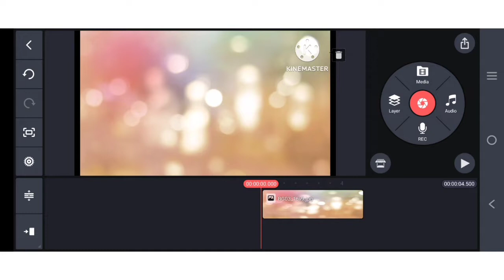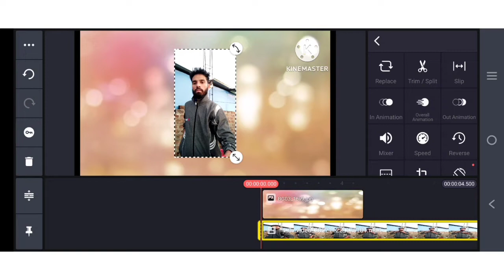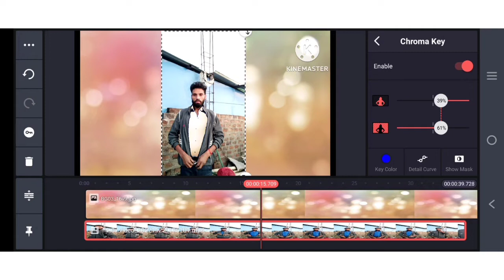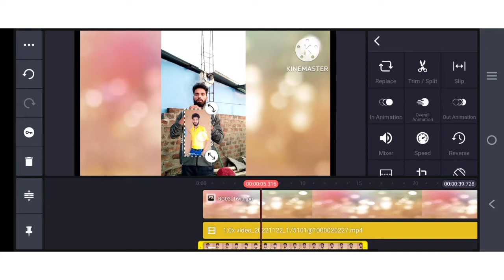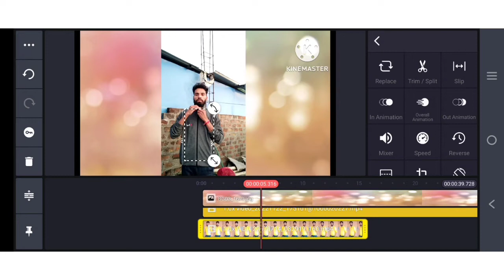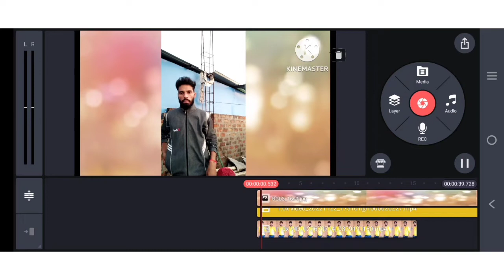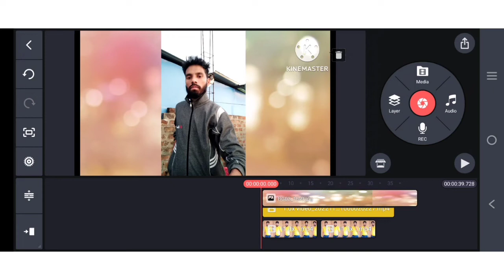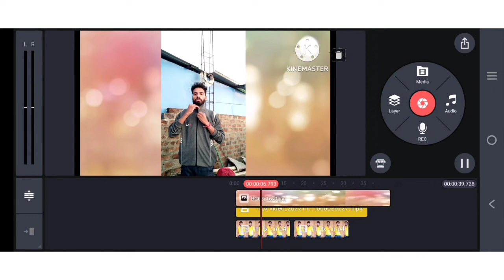apna Sina faad kar video chalayen, Hanuman ki tarah Sina chir kar video dikhaiye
apna Sina faad kar video chalayen, Hanuman ki tarah Sina chir kar video dikhaiye, @Rajesh Nawde

Sina chir kar video kaise chalayen coin master mei
kine master mein video kaise editing karte Hain

Rajesh navade ke video
navde bhai sahab ke video
navade sar ke video
YouTube channel Rajesh navade